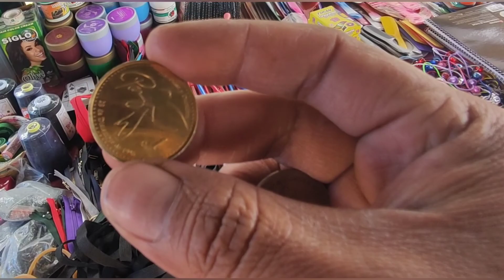después del 15 aniversario de estereo fuente de vida 96.9FM paseo, compras y diversión 😃😀